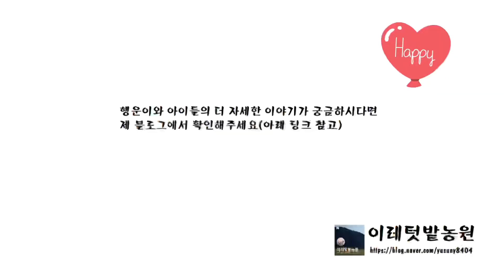행운이 가족들의 소소한 일상 EP24 - 이게 무슨 일이고~!!!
더 자세한 내용은 아래의 링크 참고바랍니다.